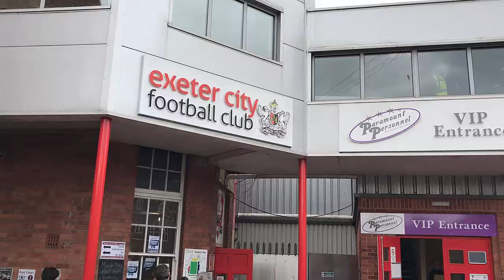Exeter City F.C. 2 v Barnet F.C. 1 | P 11 W 1 D 4 L 6 | (14/04/17) Matchday Vlog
Here is my Matchday Vlog of Exeter City F.C. v Barnet F.C. that took place at St James Park on the 14/04/17